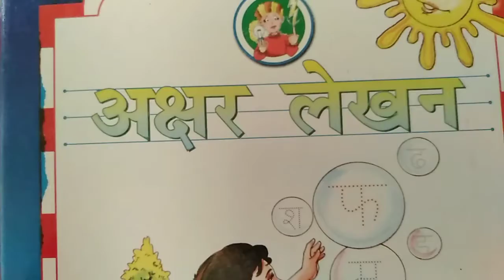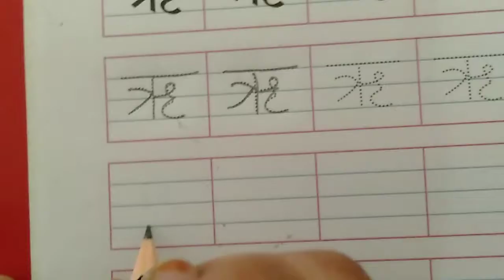Sr K G : Hindi